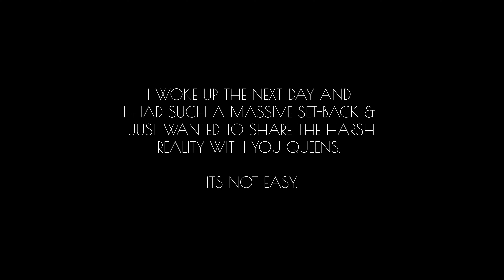I HAD A SET-BACK | ARIELLAS 4TH BIRTHDAY | FAYE WYMER.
FASHION, BEAUTY & KEEPIN’ IT  R E A L !

Unbox With Me Daily On My Channel.

Queen To Mr.King & Mumma To My Girls x

VIDEO EDITS, DESIGNS & CREDITS - @romeo.lopesofficial